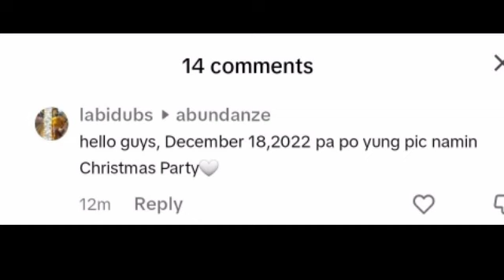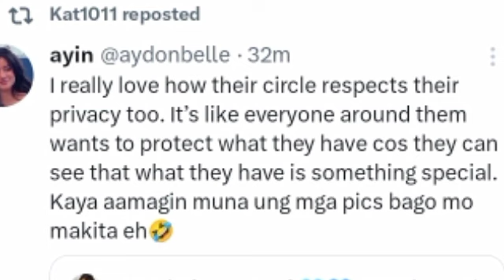Ito yung patunay na wala pa sa 5% ng buhay nang DONBELLE yung sinasabi nila satin!!NAPAKLOWKEY